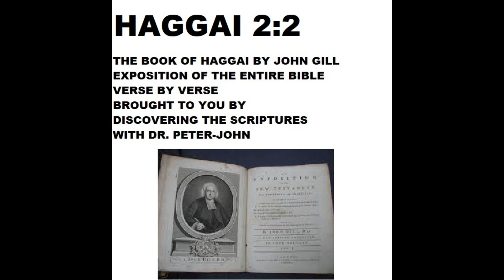Haggai 2:2 - John Gill - The Exposition of the Bible - Discovering Scriptures